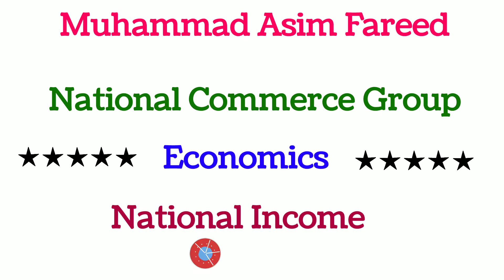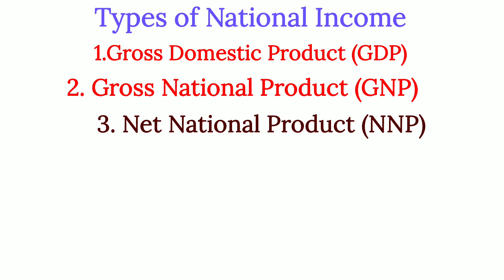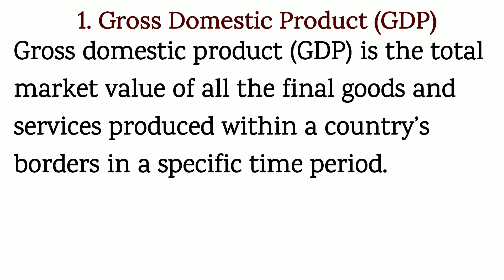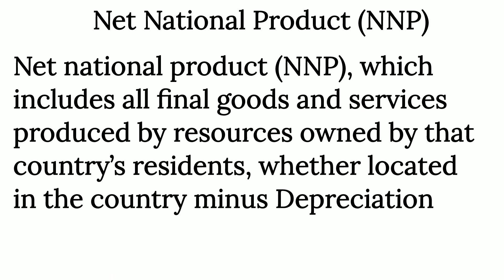National Income and its Types by National Commerce Group | GDP | GNP | NNP | NI | PI | DPI | Asim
National income and types By Asim, Alfred Marshall, Robbins | Definition of National income and types By Asim Fareed | Adam Sm
History of National income and types By Asim Fareed
Define National income and types by Asim Fareed
Explain National income and types by Asim Fareed
What is National income and types lectures in urdu and hindi
National income and types kiya hai?
National income and types ki tareef kren.
How can National income and types defined?
Who is the father of National income and types?
Whote wrote wealth of nation?
Introduce National income and types by Asim fareed
Write the uses of National income and types by Asim fareed
Merits and demerits of National income and types by Asim fareed
National income and types law by Asim fareed
Demand and supply in exonomics
National income and types deductive method by Asim fareed
National income and types inductive method by Asim fareed
Positive National income and types by Asim fareed
Normative National income and types by Asim fareed
What is mean by National income and types by Asim fareed
Define National income and types in terms of Asim by Asim fareed
Define National income and types in terms of Alfred Marshall by Asim fareed
Define National income and types in terms of Robbins by Asim fareed
How can we define National income and types
National income and types is science of wealth explain?
National income and types is science of material welfare explain
Definition of National income and types by muhammad asim fareed
National income and types is science of limited resources and unlimited wants explain?
Knowledge of National income and types by Asim fareed
National income and types analysis by Asim fareed
Great way to understand the National income and types
Briefly explain National income and types by Asim fareed
Is National income and types is social science?
Is National income and types is science or art?
Basic concept of National income and types by Asim fareed
Types of National income and types
National income and types by easy examples
Easy examples in National income and types
MicroNational income and types by Asim fareed
MacroNational income and types by Asim fareed
Nature of National income and types by Asim fareed
Scope of National income and types by Asim fareed
Limitation of National income and types by Asim fareed
O Level National income and types
A level National income and types
National income and types for O level
National income and types for A level
Importance of National income and types by Asim fareed
What are the main 10 importance of National income and types by Asim fareed
What is National income and types for 11 class
1st year National income and types

MicroNational income and types by National Commerce Group
MacroNational income and types by National Commerce Group
Nature of National income and types by National Commerce Group
Scope of National income and types by National Commerce Group
Limitation of National income and types by National Commerce Group
O Level National income and types by National Commerce Group
A level National income and types by National Commerce Group
National income and types for O level by National Commerce Group

National income and types for A level by National Commerce Group

National income and types by Haleem khawaja
National income and types by Punjab Text Book board
National income and types by federal board
Basic needs of National income and types
Basic wants of National income and types by Asim fareed
Best lectures of National income and types in urdu by asim fareed
National income and types thoughts by Asim Fareed
Crash course of National income and types
National income and types lectures in urdu by asim
National income and types in hindi
National income and types in punjabi
National income and types in english
History of National income and types
Past definition of National income and types
National income and types lectures
Lectures of National income and types
Basic National income and types introduction
Basic National income and types definitions
Introduction to National income and types
Introduction of National income and types